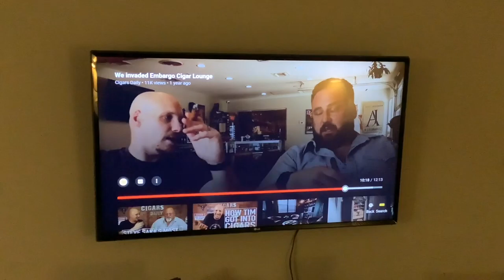Heaven is Cigars and Watches!!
while fishing on a boat